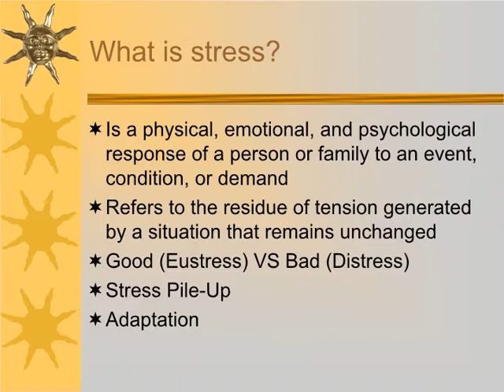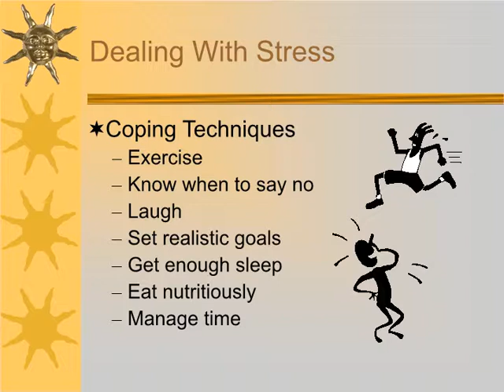How to deal with stress: Knowing About stress.